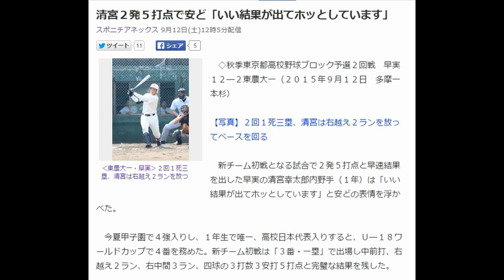清宮２発５打点で安ど「いい結果が出てホッとしています」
‹東農大一・早実›２回１死三塁、清宮は右越え２ランを放つ
　◇秋季東京都高校野球ブロック予選２回戦　早実１２―２東農大一（２０１５年９月１２日　多摩一本杉）

【写真】２回１死三塁、清宮は右越え２ランを放ってベースを回る

　新チーム初戦となる試合で２発５打点と早速結果を出した早実の清宮幸太郎内野手（１年）は「いい結果が出てホッとしています」と安どの表情を浮かべた。

　今夏甲子園で４強入りし、１年生で唯一、高校日本代表入りすると、Ｕ―１８ワールドカップで４番を務めた。新チーム初戦は「３番・一塁」で出場し中前打、右越え２ラン、右中間３ラン、四球の３打数３安打５打点と完璧な結果を残した。

　試合は５回コールド勝ち。自身も非の打ちどころがない内容で「満足。良かったんじゃないかと思います」と話した。

　今大会は来春のセンバツの重要な選考資料となる。１９日の３回戦に勝てば１０月１０日開幕の本大会に駒を進め、１１月８日の決勝で勝てば当確。準優勝の場合、関東大会上位校との比較になる。